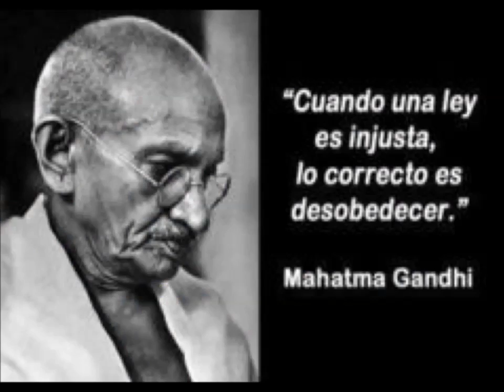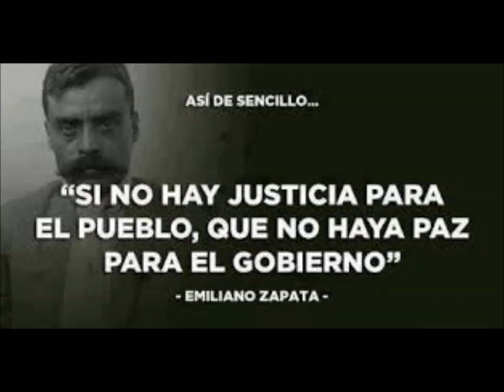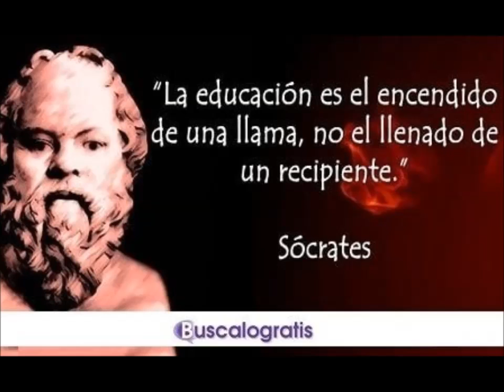La paga de no meterse en política es ser gobernado por los peores hombres